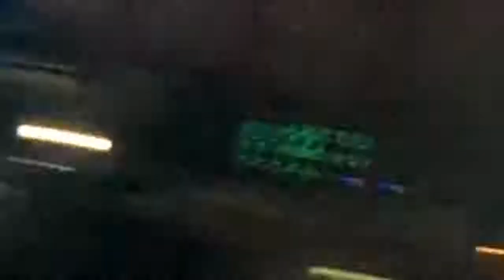MuDvAyNe {Fulfillment}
On August 3rd, 2022... A Long Awaited Dream Came True

1.) Dig - 0:00
2.) Under My Skin - 2:42
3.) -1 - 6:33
4.) Severed - 10:28
5.) Death Blooms - 15:40
6.) Internal Primates Forever - 20:30
7.) Determined - 24:55
8.) Not Falling - 27:34
9.) Nothing To Gein - 31:35
10.) Dull Boy - 37:04
11.) World So Cold - 41:17
12.) Happy? - 46:51
THE DAY - 50:27